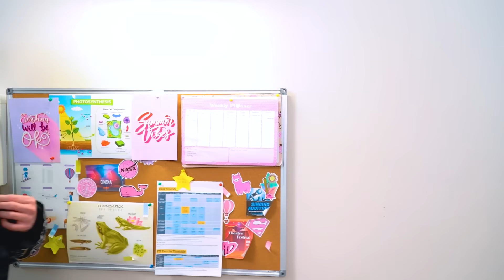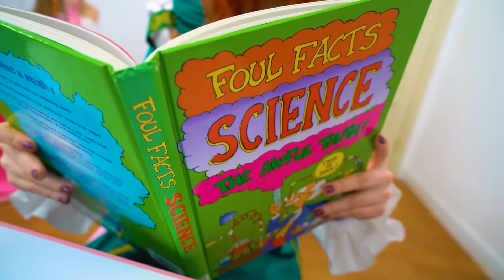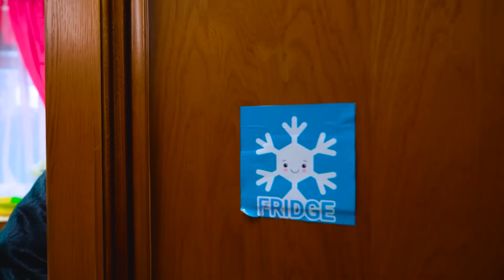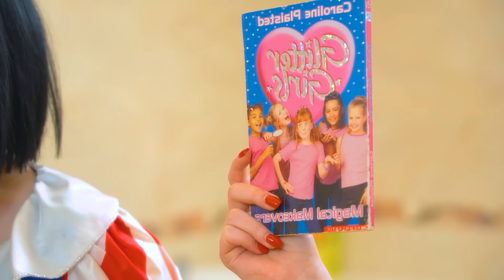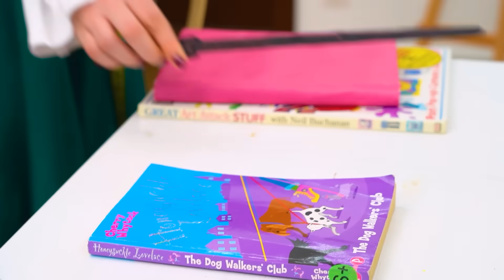От Рождения до Смерти Принцессы! Я Влюбилась в Бездомного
Сегодня вы увидите просто сумасшедшую историю, которая начинается с принцессы и заканчивается… ну, вы сами увидите!  Так вот, я влюбилась в бездомного! Да-да, вы не ослышались! И эта история полна таких поворотов, что вы будете смеяться, плакать и, возможно, немного шокированы!

Что из этого вышло? Кто был этим "бездомным принцем"? И как я вообще могла попасть в такую ситуацию? Узнаете совсем скоро! Так что устраивайтесь поудобнее, запасайтесь попкорном и смотрите видео до конца, потому что тут реально будет весело и неожиданно!